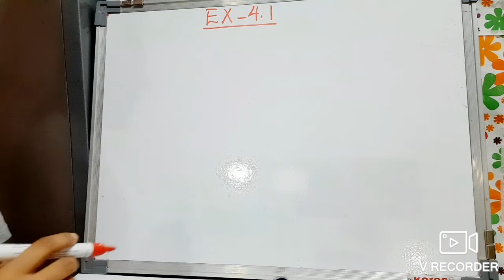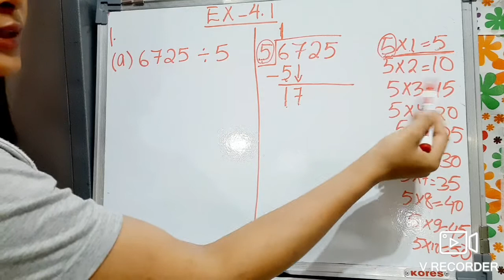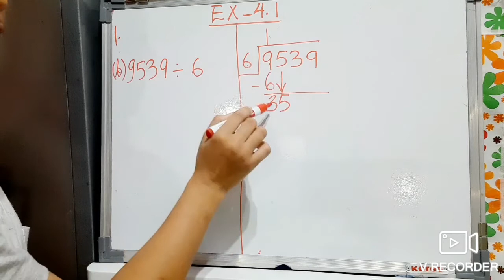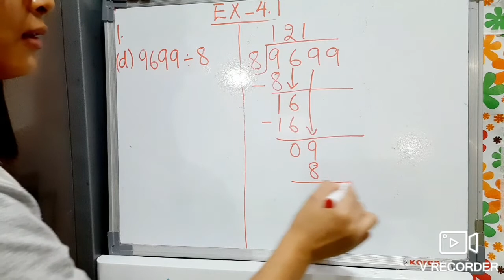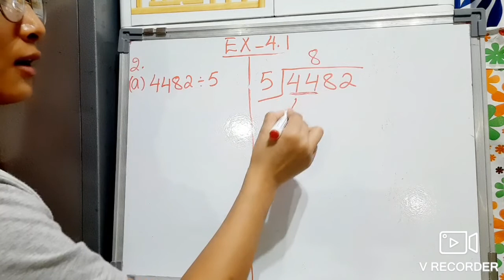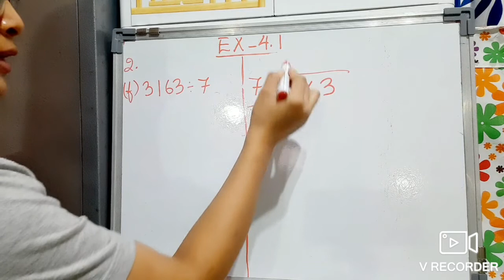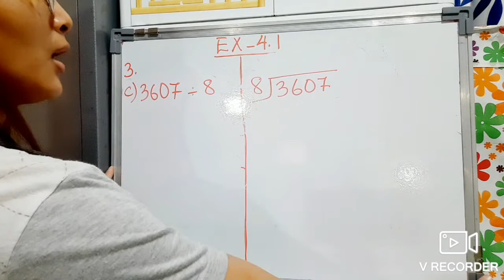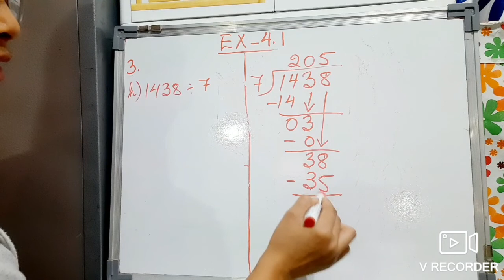Cl IV Division 4.1